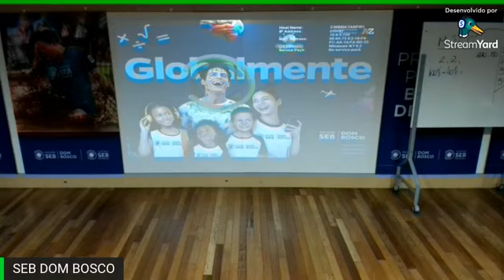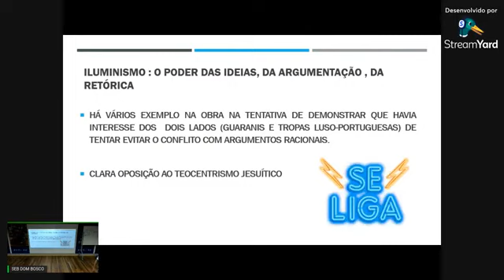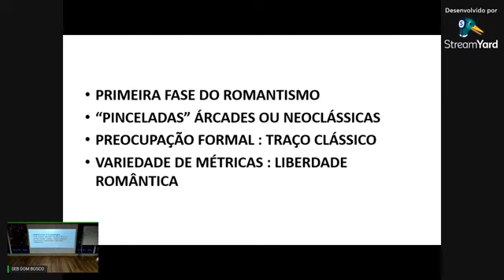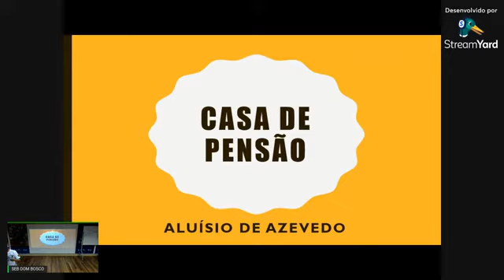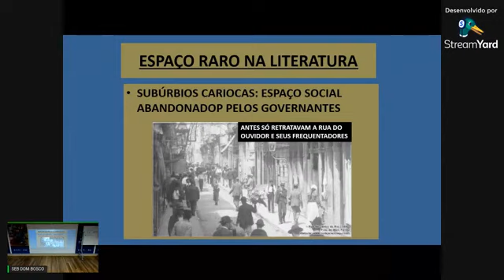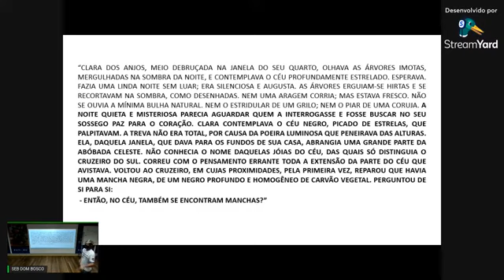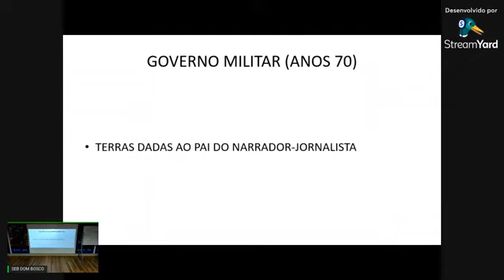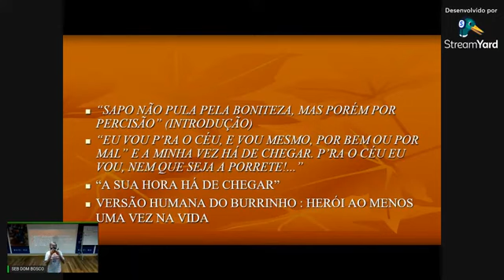📚 Aulão revisão de literatura: livros UFPR 2022 prof. Marcelo Müller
Dicas importantes dos livros cobrados no vestibular da UFPR 2022, como Casa de Pensão, de Aluísio de Azevedo, O Uraguai, de Basílio da Gama, Últimos Cantos, de Gonçalves Dias, Clara dos Anjos, de Lima Barreto, Morte e Vida Severina, de João Cabral de Melo Neto, entre outros.